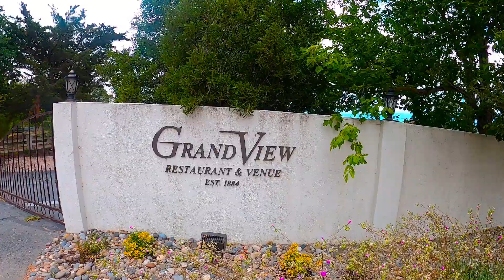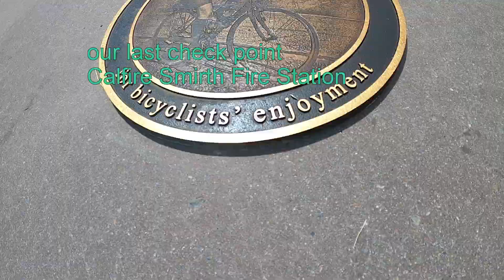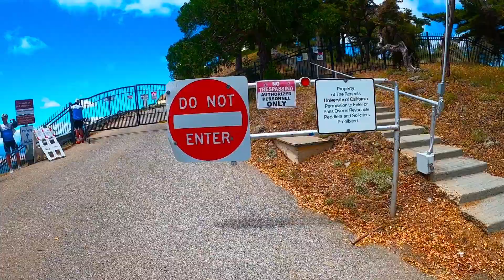Cycling one of the 4 major mountains in the San Francisco Bay Area - Mt. Hamilton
Starting from the Alum Rock Ave & Hwy 130 junction, it's about 19 mi to Mt. Hamilton (Lick Observatory).
If you ride it casually, plan on 2.5 to 3 hrs on the way up, with a total elevation gain of about 4,000 ft.
The descent, including some ups & down of small hills of about 700 hundred feet elevation gain, should take about an hour to get back to Alum Rock Ave.
The long descent is fun.
During the COVID-19 lock down, Lick Observatory is closed.  And there's no water service along the 19 mile route.  You should carry at least 2.5L to 3L of water for the round trip.